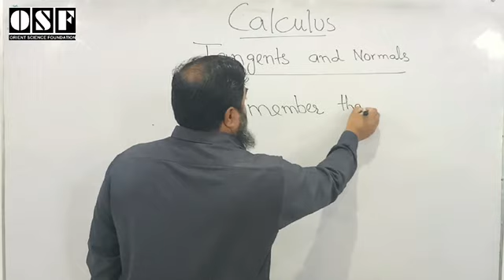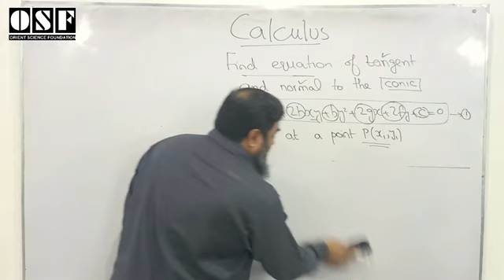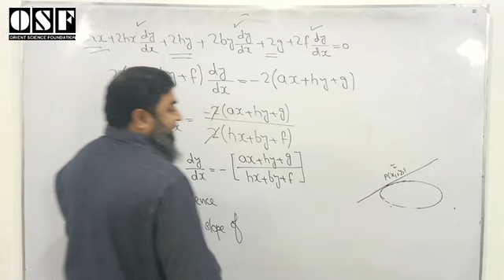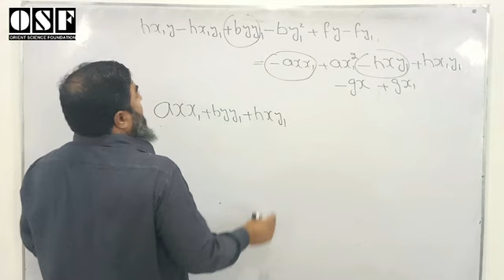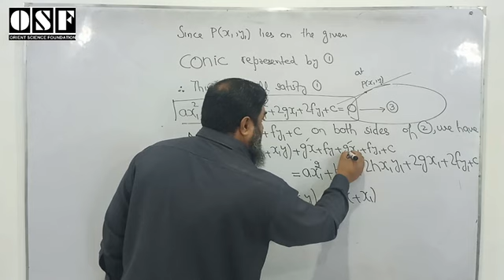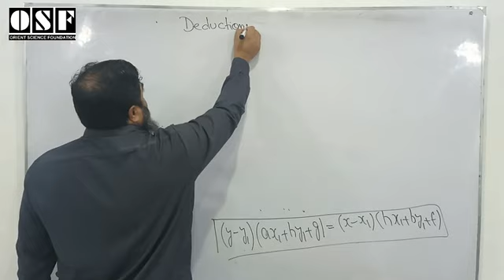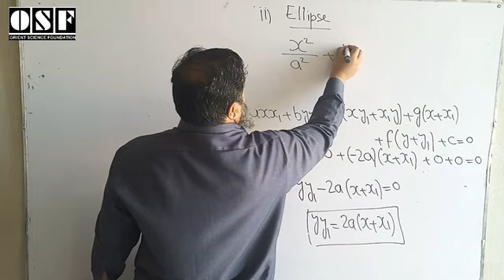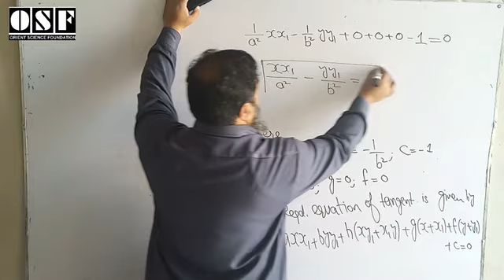Lecture 01 || Conic Section || Tangents and Normals || ADS (BSc) , BS Mathematics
This is lecture delivered by Managing Director Orient Science Foundation Talagang, Muhammad Bilal Qureshi
Topics covered in this video are from BSc Calculus (S. M. Yousuf) Chapter # 6 that comes before Exercise 6.2